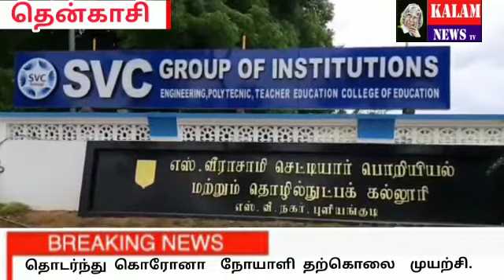KALAM NEWS தென்காசி புளியங்குடியில் கொரோனா பாதித்தவர்கள் தொடர்ந்து தற்கொலை முயற்சி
KALAM NEWS
தென்காசி  புளியங்குடியில் கொரோனா  பாதித்தவர்கள் தொடர்ந்து தற்கொலை முயற்சி